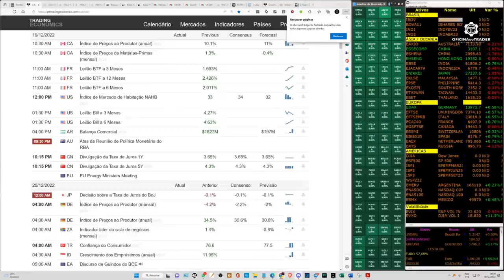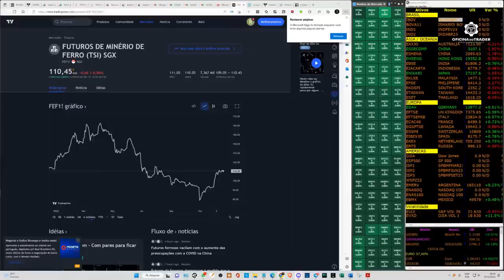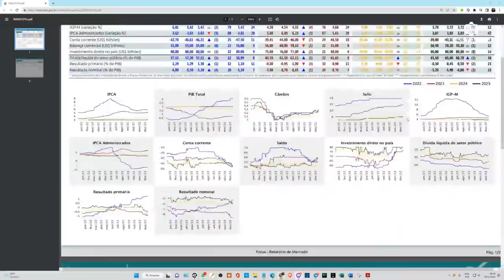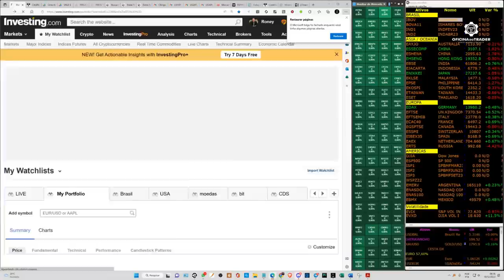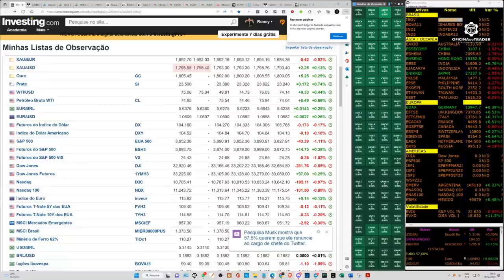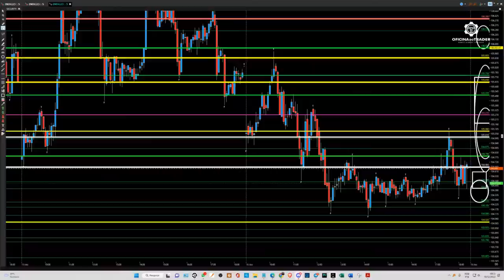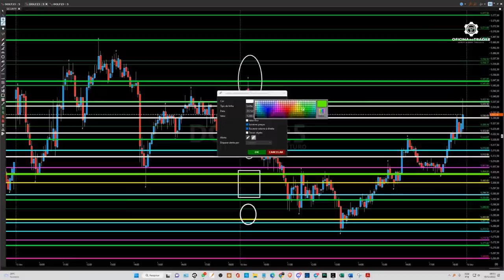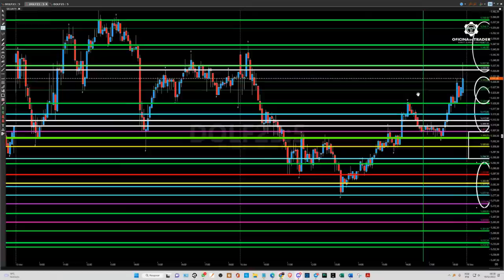Preparação de Mercado - 19-12-2022 [Pré-Abertura do Mercado Financeiro | Macroeconomia]